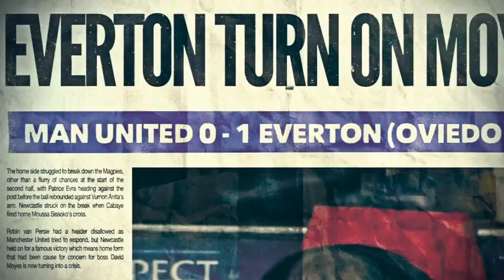Man United v Shakhtar Donetsk TV3 Opener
Man United v Shakhtar Donetsk Opener for TV3. 10 December 2013. Champions League Gameweek 6